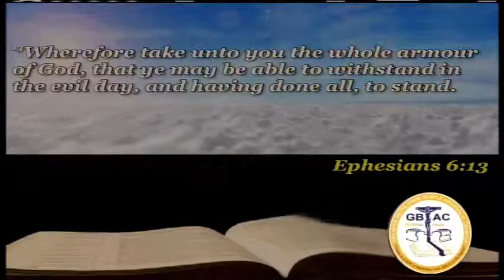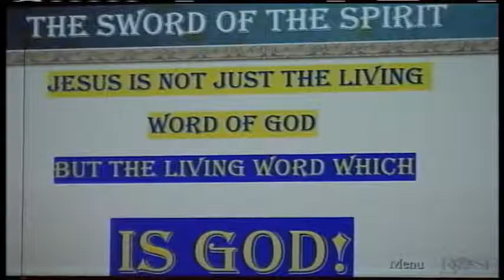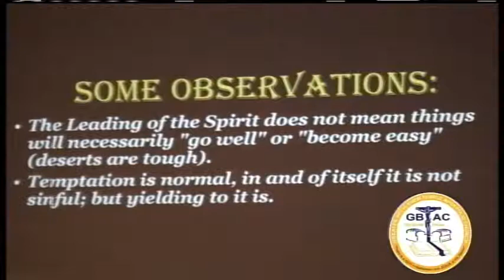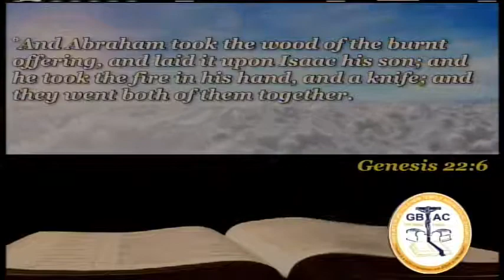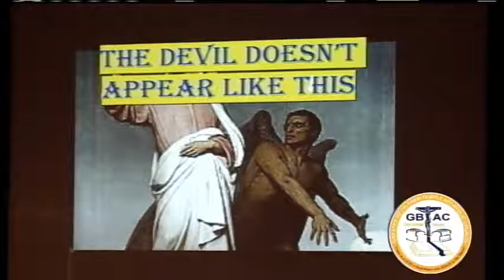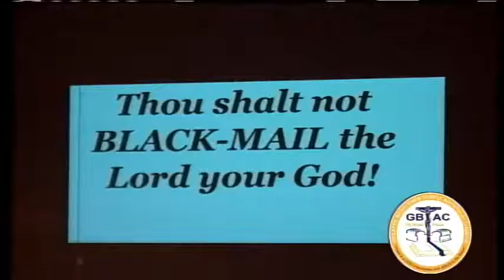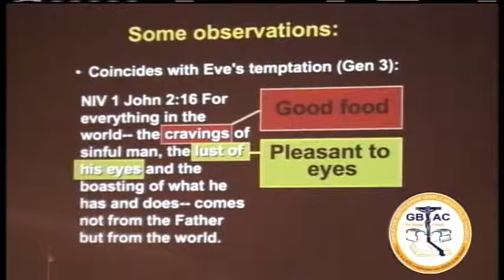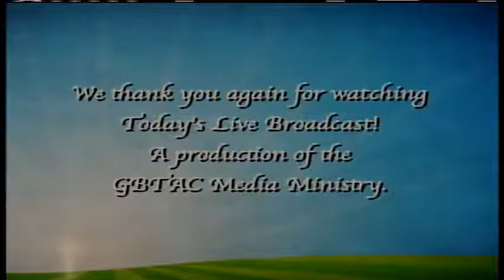GBTAC Cincinnati: Tuesday Night Bible Class, July 12, 2022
You can visit us online at gbtac.org to stay updated on all activities and services.

If you would like to support the ministry you can donate at gbtac.org

Facebook: Greater Bethlehem Temple Church